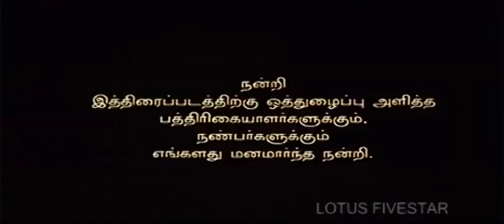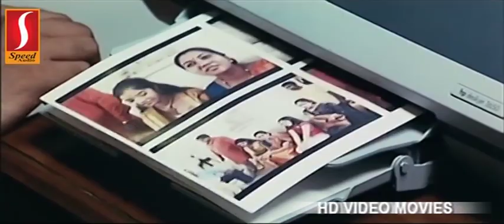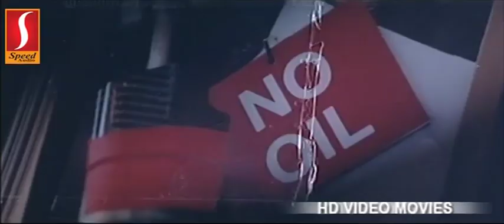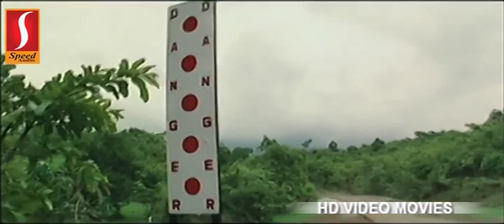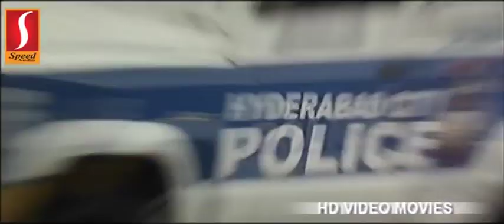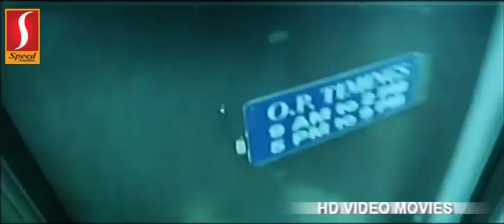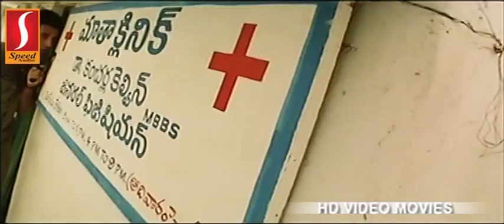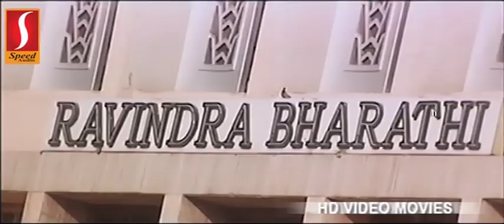Abhayam | Tamil Full Movie | Allari Naresh, Abhishek, Sairam Shankar, Shireen, Colors Swathi